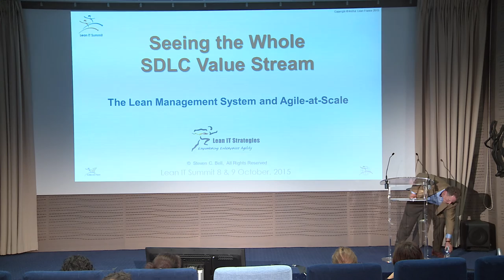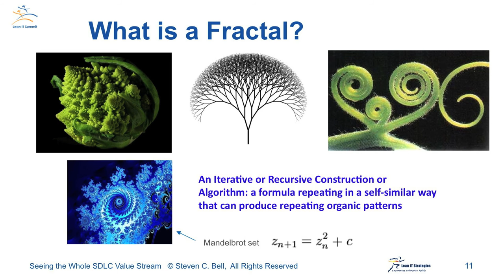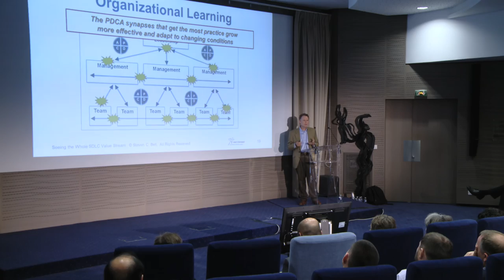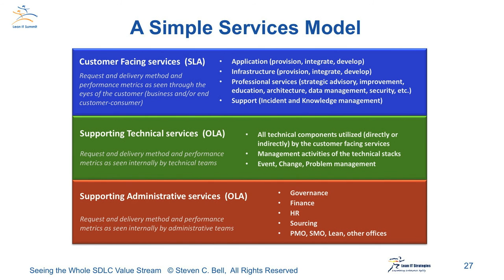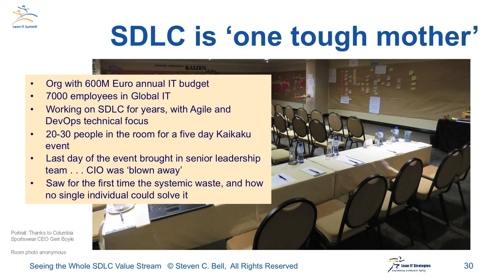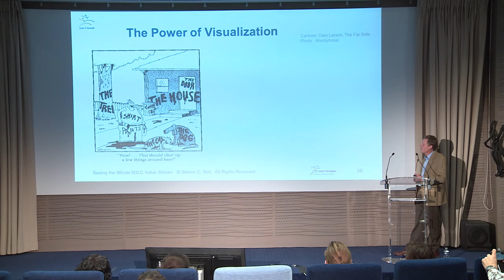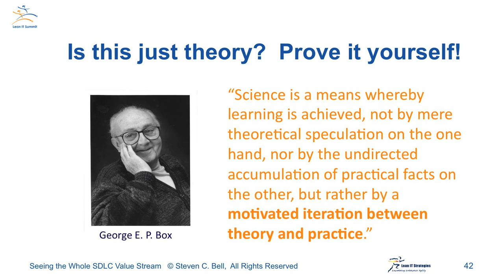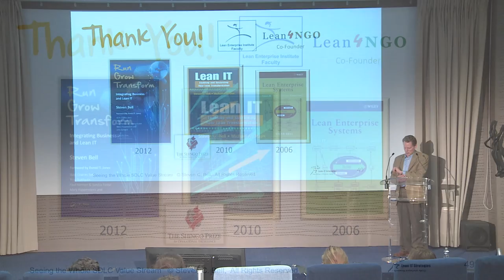The Lean Management System and Agile-at-Scale by Steve Bell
Agile practices have achieved widespread adoption in many large organizations; some have reached a state of maturity where their team-level practices are now relatively high performing, standardized, repeatable, and replicable.
Many of these organizations are now scaling Agile to larger projects, programs, portfolios, and products where they are encountering new challenges, often related to the traditional management systems within the overall enterprise.
In this talk from the Lean IT Summit 2015, Steve explored how large enterprises are applying Lean Management principles and practices to scale Agile, DevOps and Continuous Delivery across all (legacy, cloud and integrated) environments.